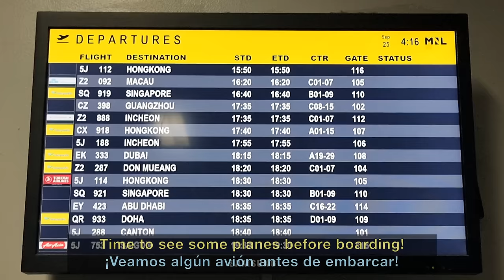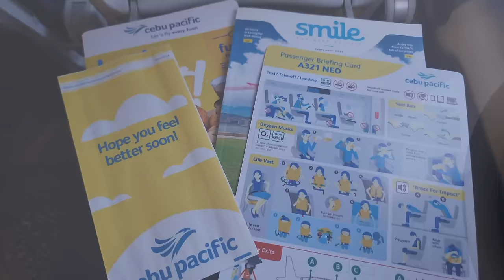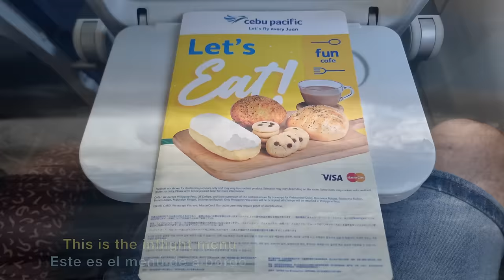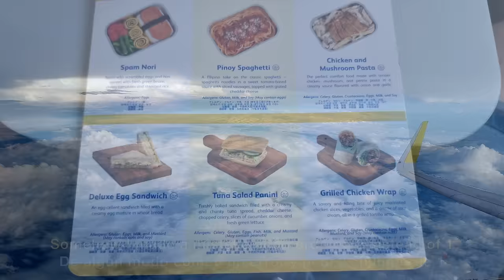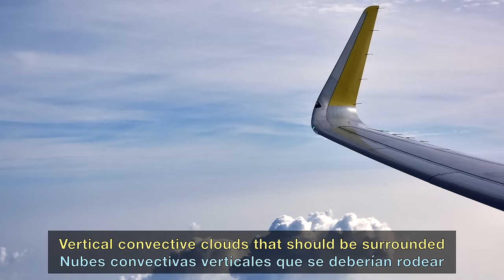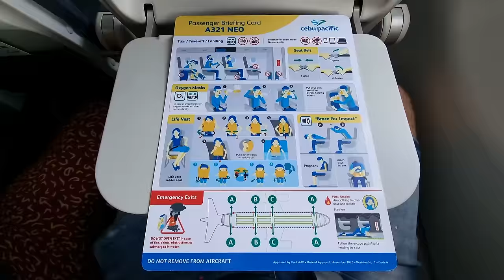TRIP REPORT | First Time with Cebu Pacific (great one!) | Manila to Singapore | CEBU PACIFIC A321Neo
Cebu Pacific Trip Report flying from Manila to Singapore in one of the Cebu Pacific Airbus A321Neo on a lovely morning over Asia.

A very nice flight from Manila to Singapore onboard one of the Cebu Pacific A321Neo. The flight was almost fully booked which didn't help in terms of comfort. Cebu Pacific A321Neo has a very dense cabin layout, making the legroom very tight (same as Wizzair, for those familiar with European low-costs).

After a beautiful Sunrise while still at the gate, we taxied all around Manila airport, which allowed us to see some nice airlines that are not common on the channel, and took off from runway 24 from Ninoy Aquino airport. The initial climb was absolutely beautiful, with some really amazing views of the Philippines capital. We then made a left turn over the Bay of Manila and started our route to Singapore.

We overflew the islands of Mindoro and Corón, still in the Philippines, and started to overfly the South China Sea. We left Palawan island on our left and Vietnam on the right and flew on direct course towards the Riau Islands. From there we set direct course to Singapore, where we landed on time after a beautiful and scenic approach. Before landing, we made a Go-Around due to a plane that was landing in front of us blocking the runway for an unknown reason. We made a 360° turn and landed on the parallel runway.

Regarding the onboard service, Cebu Pacific offers a buy-on-board menu. However, they also offer a pre-order service on their website for more elaborate meals. In my case I pre-booked (by mistake) 2 meals: Char Siu Chicken and Beef Adobo. To be honest, both were great. It was great that I had both, as they come without any other thing (just water) so one might not be enough, but both were really tasty!

Have you ever flown with Cebu Pacific? Which route? How was the experience? What do you think about the Cebu Pacific service? Have you ever been in Manila? Maybe in Singapore? Have you ever flown on the Airbus A321Neo? What do you think about this low-cost service compared to Europe or the USA?
Lots of things to talk about! See you in the comments!

FLIGHT INFO:
· Airline: CEBU PACIFIC
· Airplane: Airbus A321Neo
· Flight number: 5J813
· AIRPORTS:
- Departure: Manila (MNL - RPLL)
- Arrival: Singapore (SIN - WSSS)
· Departure Gate: 107
· Seat: 7F
· Registration: RP-C4119
· Date of Recording: September 2023

* CHAPTERS
00:00 Intro
00:26 Manila Airport
01:45 Planespotting in Manila
02:45 Boarding the A321NEO
03:15 Initial Impression of the A321Neo
04:03 Pushback in Manila
05:14 Taxi in Manila
05:29 The Savings of Single-Engine-Taxi
07:19 Takeoff from Manila
09:07 Climbing over the Philippines
09:51 Amazing over the Clouds
10:50 Onboard Menu
11:27 Pre-Ordered Meals
12:28 Rainbow at 36.000ft
12:48 The Seat on Cebu Pacific
14:06 WC Tour :)
14:41 Descent into Singapore
15:34 Go-Around in Singapore
16:30 Second Approach to SIN
17:19 Final Approach rwy 20L
18:28 Landing in Singapore
19:22 Taxi & Planespotting
21:10 Arriving at our Gate
21:32 Disembarking the A321Neo
22:12 Singapore-Changi Airport